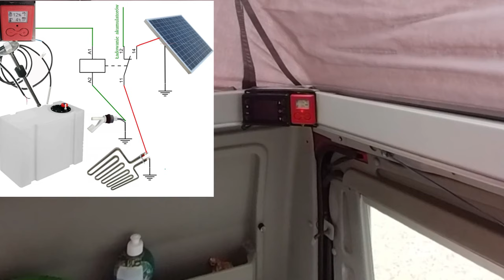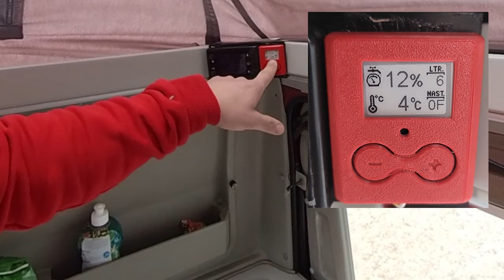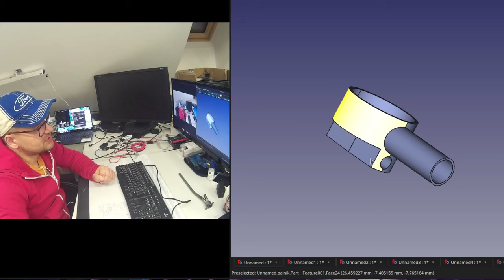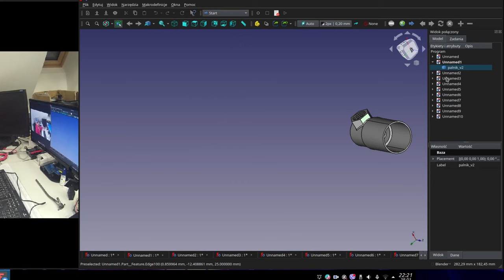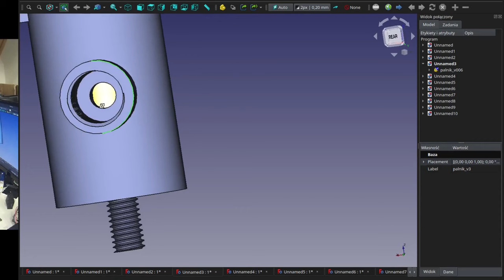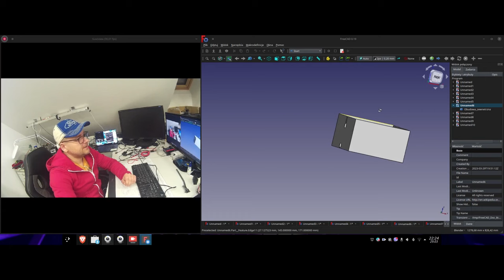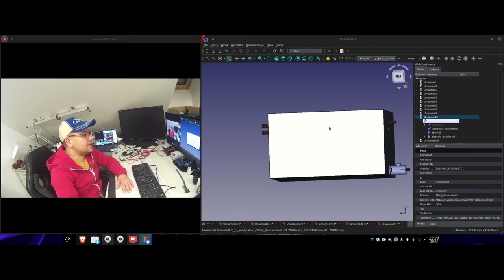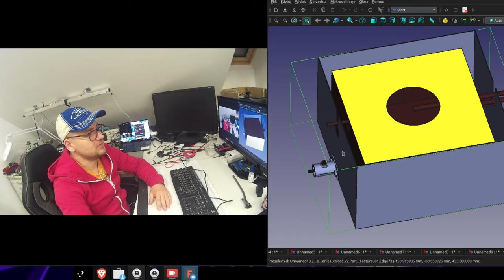DIY Projektuje BOJLER gazowy do kamera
Pierwszy z serii odcinek opisujący budowę własnego bojlera ciepłej wody który zostanie zamontowany w moim Fordzie Nugget Westfalia.